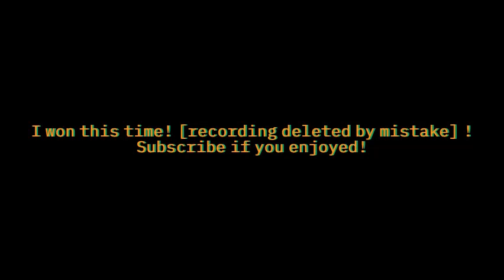Who will win? It VS Hiders/ Roblox Hide & Seek Extreme/ Wondrous Gaming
Who will win? It VS Hiders/ Roblox Hide & Seek Extreme
Like the video if you enjoyed!! Smash that like button or I'll think that you don't have energy to do this easy task.
That's all for the description!
Bye. Hope you have a nice day!